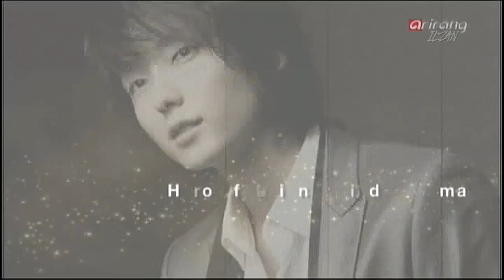Showbiz Korea.STAR Chronicle.배우 이준기 편 | 20141007 Arirang TV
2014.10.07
Arirang TV, Showbiz Korea
Star Chronicle
배우 이준기 편

꽃보다 아름다운 남자 이준기!
다향한 장르를 넘나들며 강한 존재감을 발산하는 2014년 대세 배우 이준기!

이배우가 내배우다!
대한민국 진짜 배우 이준기의 미래를 응원합니다. 화이팅!^^